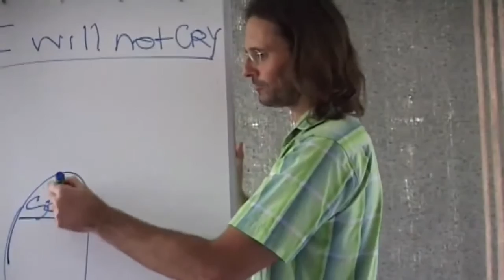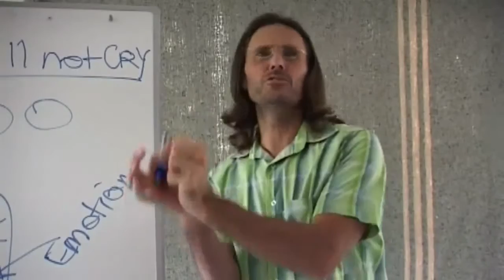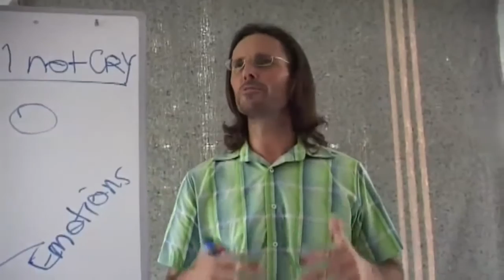Jesus on Racial Guilt and Self-Defense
Jesus discusses the connection between inter-generational prejudice and shame and the tendency to move toward self-defense rather than feeling our grief.

This is a section of the presentation by Jesus entitled "20081213 General Discussion - Q&A From People In Brisbane P1".

dtstart:002403:
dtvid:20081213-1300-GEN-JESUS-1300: